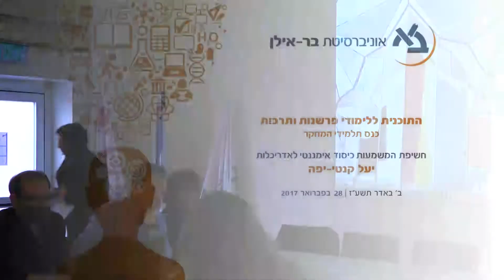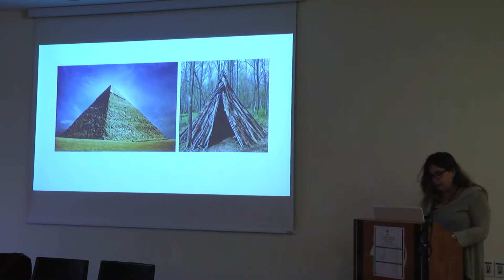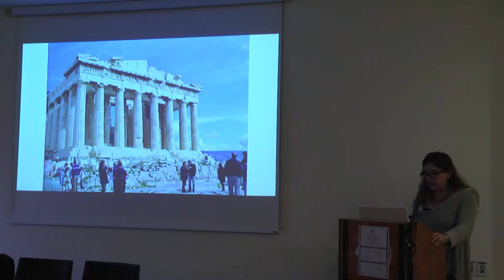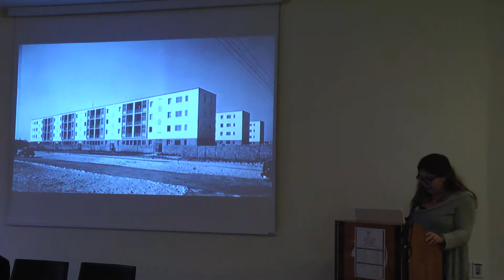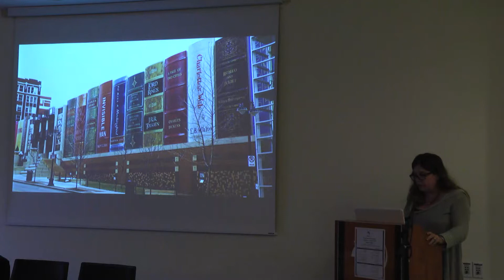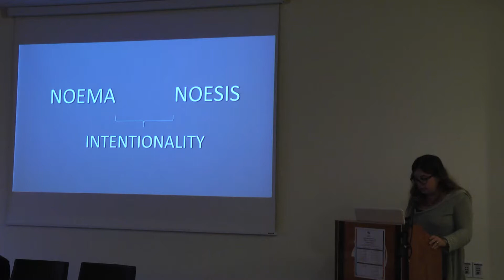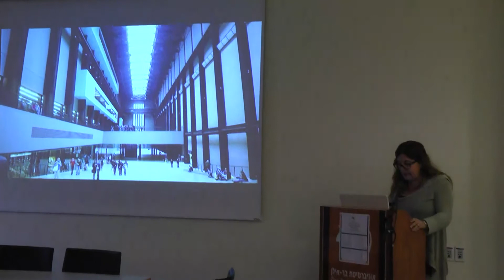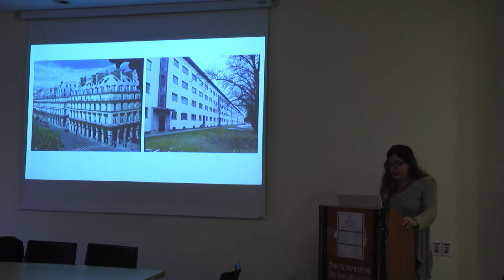חשיפת המשמעות כיסוד אימננטי לאדריכלות - יעל קנטי-יפה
הרצאתה של יעל קנטי-יפה, חשיפת המשמעות כיסוד אימננטי לאדריכלות, במסגרת התוכנית ללימודי פרשנות ותרבות, שהתקיימה בפברואר 2017